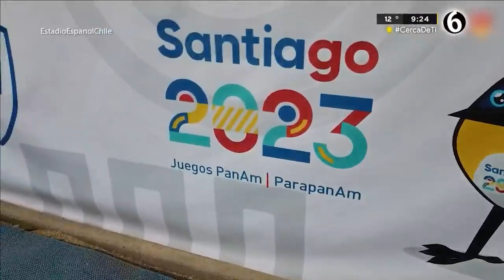Ariana Cepeda, la saltillense que ganó medalla de oro en los Panaméricanos 2023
Programación
Lunes a viernes:
Telediario Matutino de 06:00- 10:00
Telediario Mediodía de 12:00-14:00